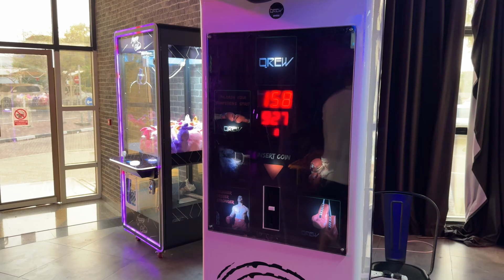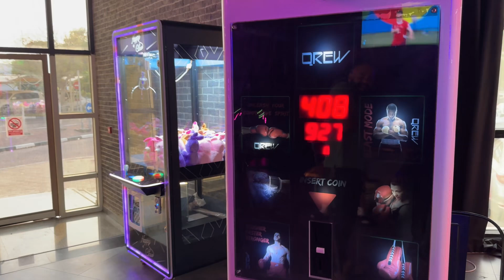Dubai vlog gaming zone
Dubai gaming zone